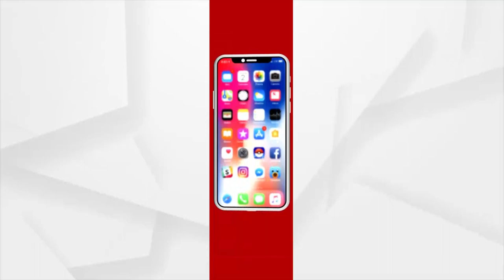Montenegro's Amazing Gushing Water Tree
The mulberry tree standing in the meadow there that turns into a fountain whenever it rains heavy. From a hollow on the tree trunk water can be seen gushing abundantly.